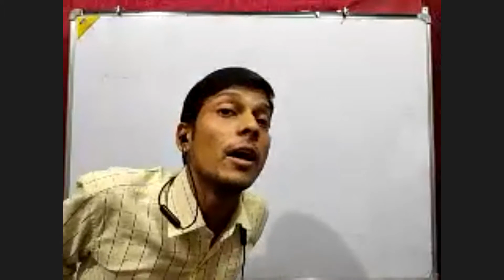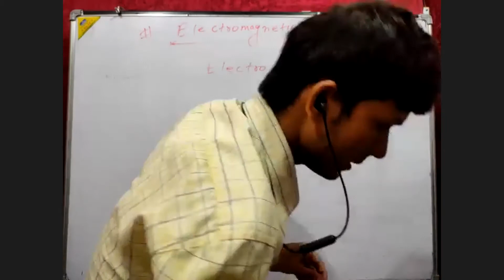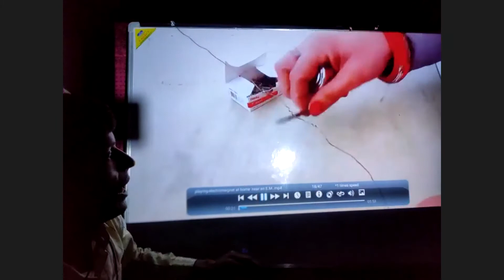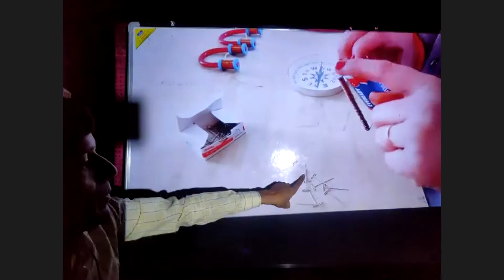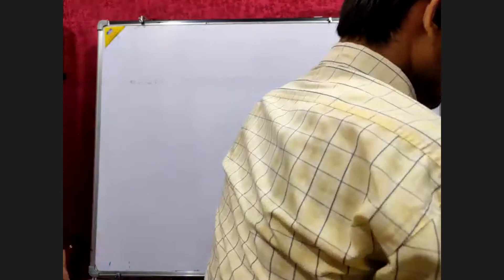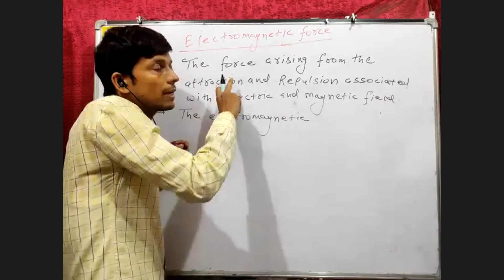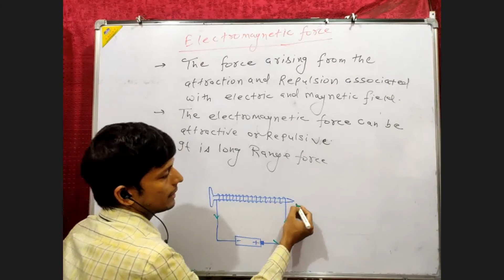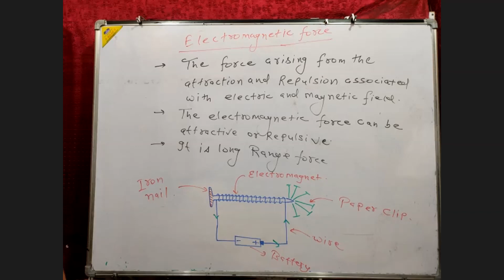Electromagnetic Force 23